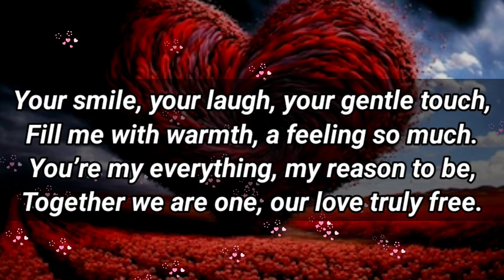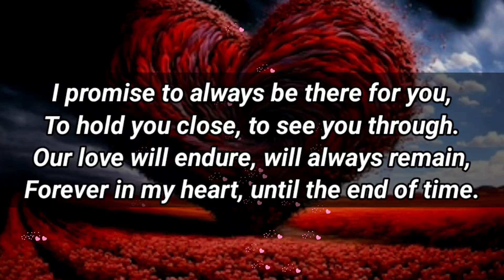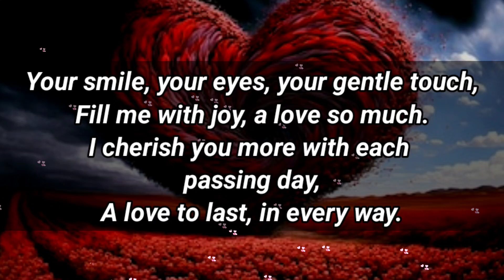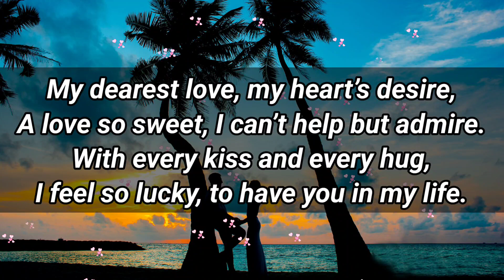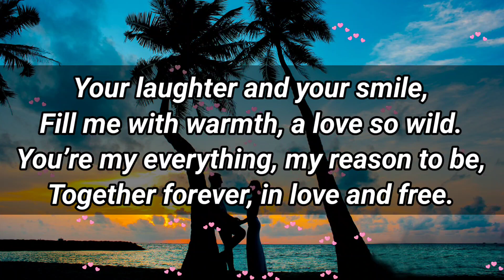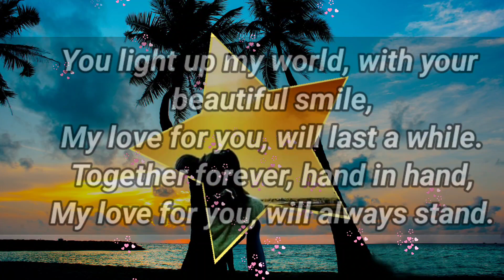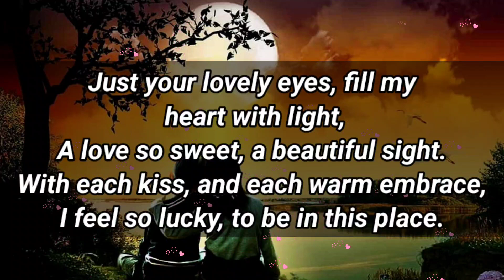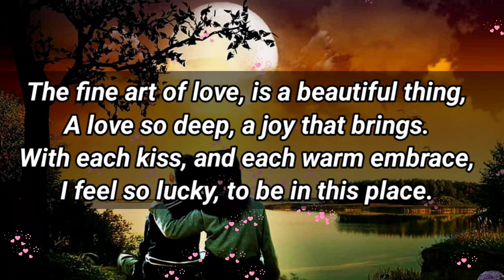Love letters for her 💞|| I want to run out to you before i get involved with her...